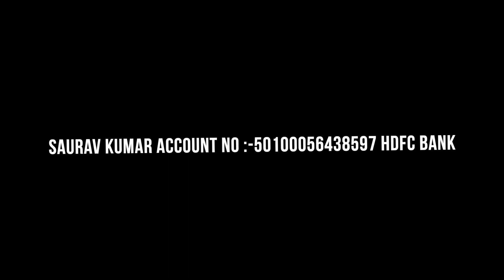ऐसे ही मेहनती इंसान की मदद करते रहे ।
SAURAV Kumar account no :-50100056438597 HDFC BANK